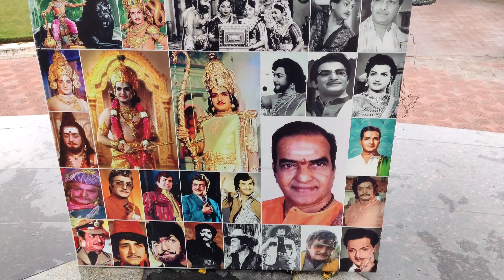హైదరాబాద్ అహ్ లేక ఇది న్యూయార్క్ అహ్| Telangana secretariat DR. B.R. Ambedkar statue